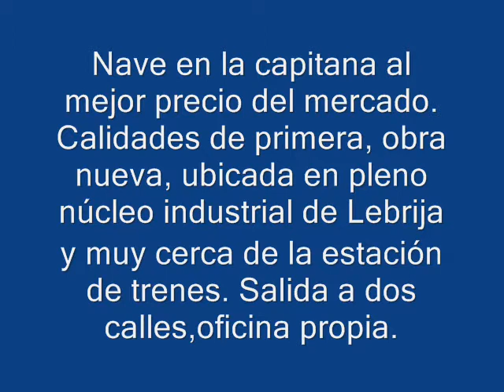Nave la capitana.wmv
Mágnifica nave industrial de 460 m2 construidos y 9 metros de altura, ubicada en una parcela de 718 m2. Cuenta con oficina de 40 m2 y un patio de 298 m2. Posee una cubierta techada fuera de la nave de 120 m2. Excelentes calidades, placas de sandwich en techo, losa autonivelante en suelo , placas de hormigón en pared , vigas de 52 kg/m. Muy bien comunicada. Ubicada en plena zona industríal de Lebrija y a 1 minuto de la estación de tren. Posibilidad de subrogación a una hipoteca con fantásticas condiciones.